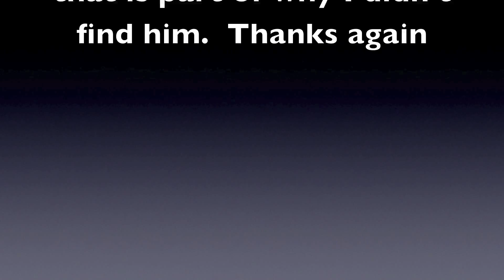mosquito nightmare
Addiction is greater than any amount of mosquitos